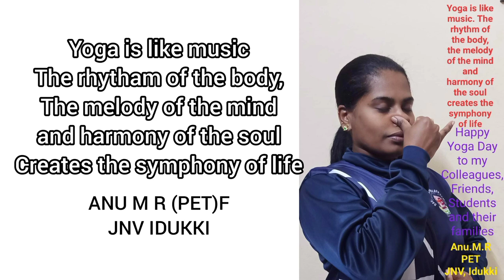INTERNATIONAL NATIONAL YOGA DAY CELEBRATIONS-2021, JNV IDUKKI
International Yoga Day is celebrated on 21st June throughout the world. For the first time, it was celebrated on 21 June 2015. As we all know the environment is changing and the world is becoming more competent yoga helps us to deal with this type of environment and also makes us healthy. This article deals with the theme, objectives of International Yoga Day, why it is celebrated on 21st June, etc. Yoga is a practice for focuses on mental and physical well being. It was originated in Bharat(India) thousands of years ago. It’s believed to be practiced for over 5000 years now. The practice of yoga involves a series of poses and postures so that you can concentrate on flexibility and mindfulness through several breathing exercises